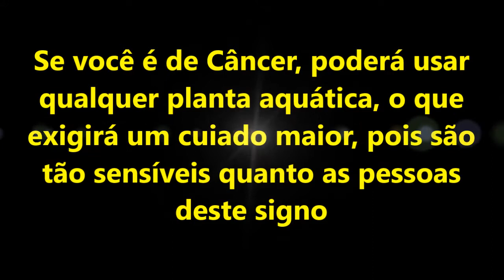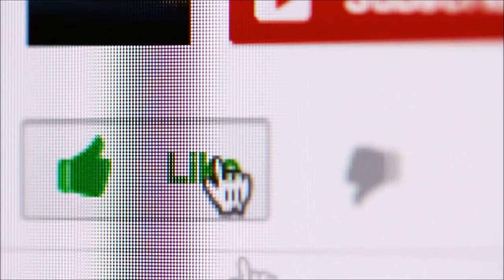A Planta do Signo para Prosperidade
Rituais muito interessantes para cada signo para aumentar a energia da prosperidade. Vale a pena conferir.